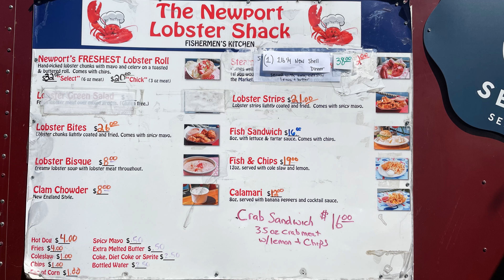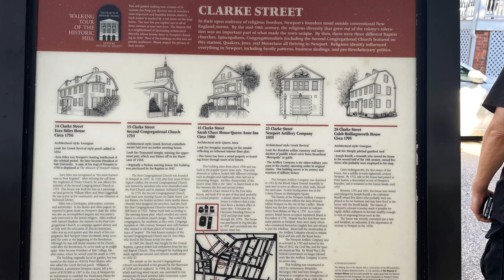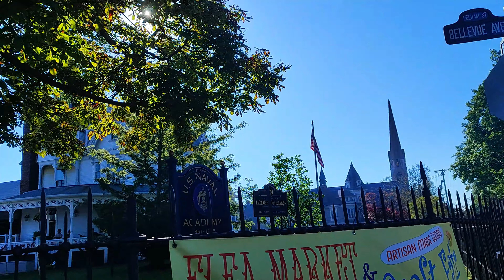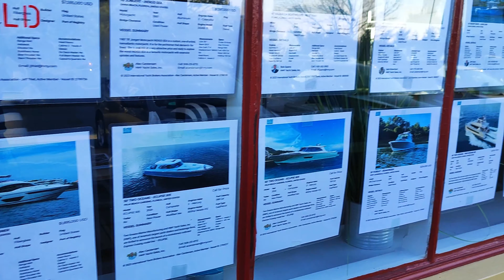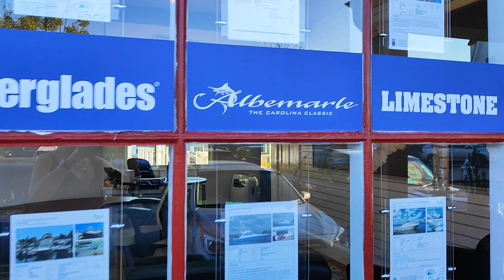✅ TOP 20 de NEWPORT (Rhode Island) Qué ver en Newport en 1 día ⛴️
✅ En este vídeo nos desplazamos desde Cape Cod a:

🟪 NEWPORT

🅿️ Parking: Primero aparcamos en un parking de 2$ cada 30’ y después lo cambiamos frente a la marina (de camino al Lobster shack) que cuesta la mitad.

🦞 Almuerzo

- Lobster shack

En el puerto.
Tomamos lobster roll pequeño, calamares y fish and chips. ( 80 $ con bebida)

Hay otro más barato en Easton beach. Se llama Twin lobster roll.

🛄 Visitamos :

- Long Mall wharf shops
- America's cup Ave
- Bowen’s wharf
- Bannister’s Wharf
- Whashington square, juzgados y city hall.
- Cine
- Park Einsenhower que está en la plaza Whashington.
- St. Mary’s church
- Touro Street .
- Touro park. Aquí encontramos el Newport Elks Lodge #104. Que fue una academia naval hasta 1865.
- Touro Sinagoga.
- Clarke street.
- Thames Street. En esta calle tomamos helados y Ice coffe en Cold Fusion Gelato. Vemos el museo naval.

- Recorremos algunas marinas de residenciales privados. Encontramos por casualidad este bar:

  🍺Bar en la marina: Smugglers waterfront bar. Tiene una terraza estupenda 😍

- Bellevue Av. Además de impresionantes mansiones, vemos la biblioteca ( Redwood Library and Athenaeum )

  🏠 Breakers House ( Una de las más grandes mansiones de "verano" de la familia Vanderbilt. Requiere entrada):

- Cliff walk. No lo hacemos pero está muy recomendado.
- Easton beach y pond
- Ocean drive u Ocean Ave.
- Fort Adams.

🟪 MYSTIC

🍕🍕🍕CENA :  En el iconico Mystic pizza ‼️

- Tomamos:

1 pizza grande, 1 pequeña, 1 calzone y unos espaguetis con meet ball. Bebidas: 2 pintas y tap water. 105$.

🏩 ALOJAMIENTO

171$ con desayuno en habitación cuádruple.

Muy buen servicio. El hotel es de película, precioso con el coche en la puerta. Gratuito el 🅿️. Incluso preguntamos si podemos dejar el coche después del check out para ver el pueblo y nos dice que no hay problema.

↪️ Vemos Mystic en el siguiente vídeo 🤩

🟪 ℕ𝕆𝕊 𝕍𝔼𝕄𝕆𝕊 𝕍𝕀𝔸𝕁𝔸ℕ𝔻𝕆 🛫🌎‼️